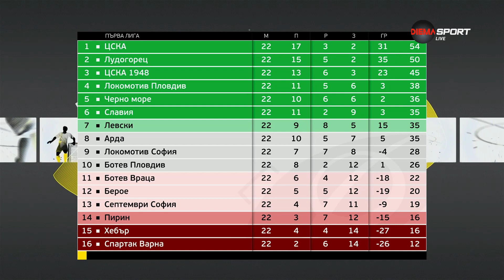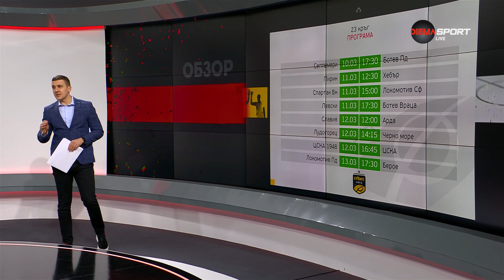Къде се намират отборите след 22 кръг на efbet Лига и какво ни очаква през следващия уикенд?